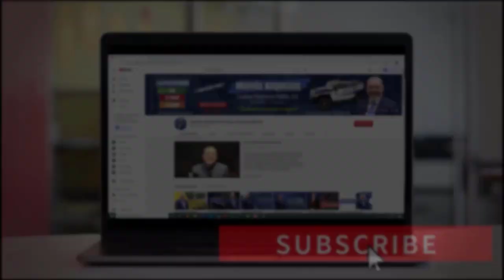Proceso de APROBACIÓN del SENADO se Entorpece | ESTÍMULO ECONÓMICO + GANADOR y SORTEO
🎁 Jacquelin Polanco 🎁

El Senado de los Estados Unidos, está realizando el debate, para aprobar el plan de estímulo de $1.9 billones, para ayudar al país a salir de la crisis desatada por la pandemia. Hasta el momento, todo apunta, que este se alargará hasta el día sábado por los obstáculos, que se están dando en el proceso. ¿Qué es, lo que está entorpeciendo el debate? Si usted desea saber, todos los detalles de esta y más noticias, no se pierda este video. Bienvenidos